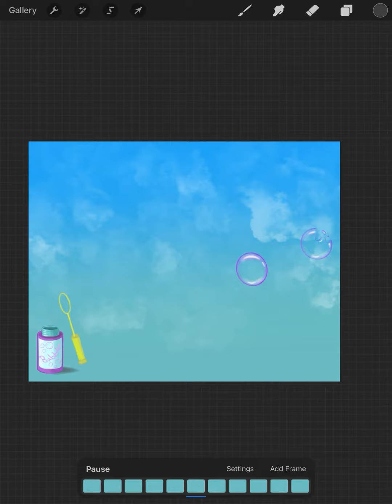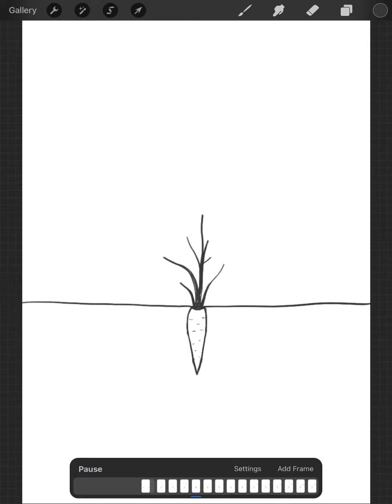Procreate animation | procreate animation tutorial | procreate for beginner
Procreate animation | procreate animation tutorial | procreate for beginners | procreate drawing